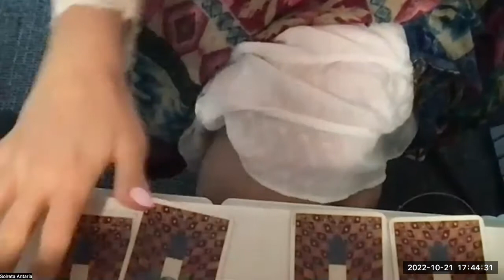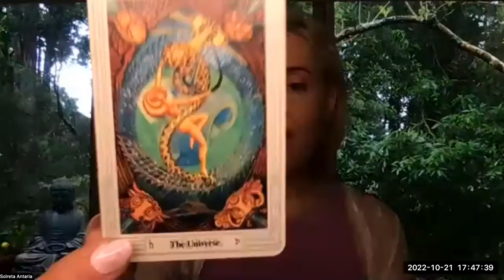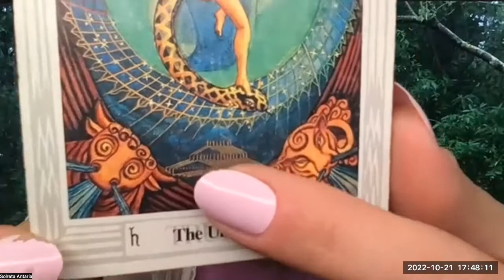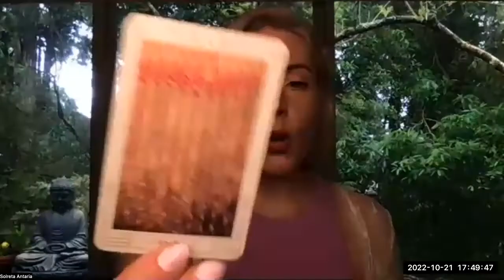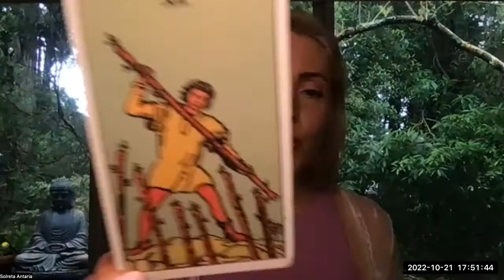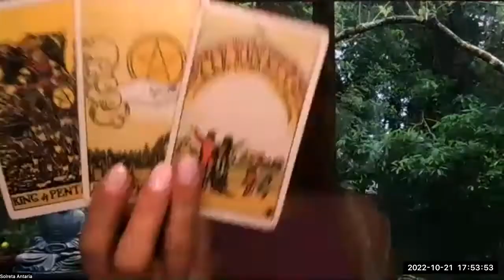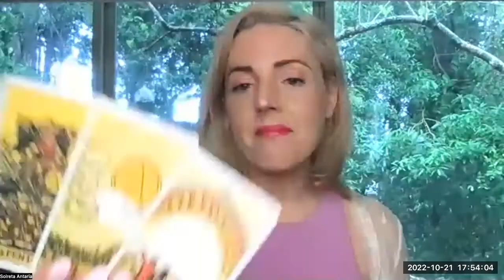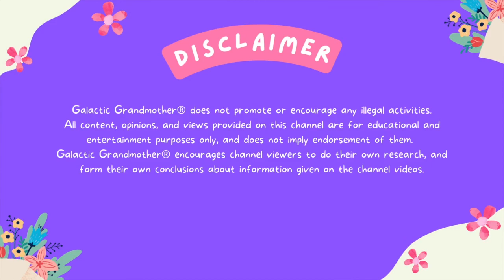Solreta Antaria, Psychic, Author, Spiritual Teacher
Solreta explains new developments in brain training such as neuroplasticity, for dyslexia, Autism, and other neural functions. Solreta talks about physical upgrades for spiritual embodiment, alchemy teas, and gives us a psychic energy reading.